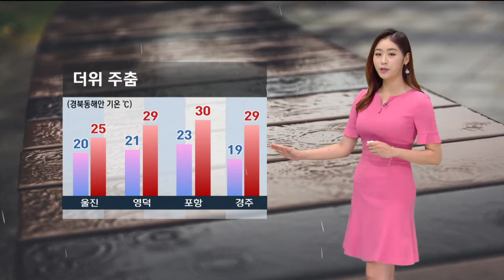[포항MBC뉴스]데스크날씨-안수진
◀ＡＮＣ▶

오늘도 경북동해안 지역에는
폭염이 이어졌습니다.

더위는 내일부터 시작되는 장마로
주춤하겠는데요.

장마는 주 후반까지 이어지겠습니다.

           ◀ＥＮＤ▶
           ◀ＶＣＲ▶

오늘도 경북동해안 지역은 한낮기온 30도를
훌쩍 넘어가며 폭염이 이어졌습니다.

무더위는 장맛비가 시작되면서
한풀 꺾이겠습니다.

오늘 밤부터 흐려지기 시작해서
내일 아침부터 곳곳에 비가 내리겠는데요.

내일 오후부터 밤사이에는 소강 상태를 보이는 곳도 있겠습니다.

이번 장마 전선의 특징은 비구름대의 폭이
좁기 때문에 지역별로 강수량의 편차가
크게 나타나겠습니다.

장마는 주 후반까지 이어지겠고요.
벼락과 돌풍을 동반한 시간당 30mm 이상의
강한 비가 쏟아지는 곳도 있겠습니다.

시설물 피해 없도록 대비하셔야겠습니다.

내일 아침기온은 대부분의 지역이 20도를
넘겠고요. 낮기온은 30도 아래에 머물겠습니다.

내일 흐리고 아침부터 비가오겠습니다.

아침기온 19도에서 23도, 낮기온은 25도에서
30도입니다.

울릉도와 독도에는 오후부터 비가 오겠습니다.

아침기온 울릉도 22도, 독도 21도, 낮이되면 울릉도와 독도 22도입니다.

동해상은 흐린 가운데 오전부터 비가 내리겠습니다. 바람도 강하게 불겠는데요.

바다의물결 동해전해상에서 3.5m로 일겠습니다.

장맛비는 주 후반까지 영향을 미치겠고요.
비로 인해 더위는 잠시 주춤하겠습니다.